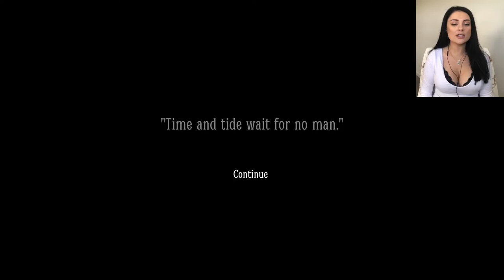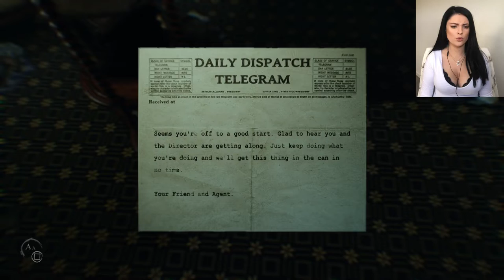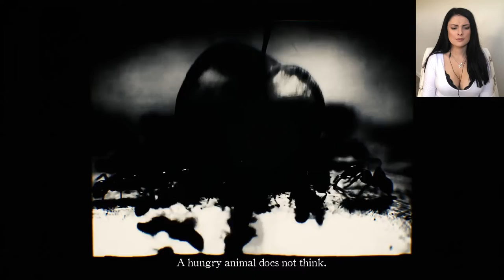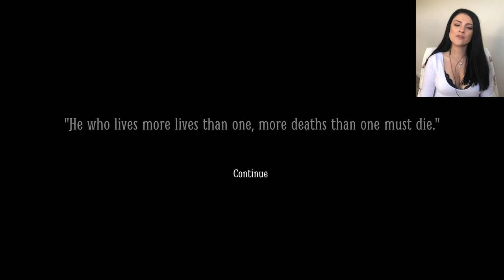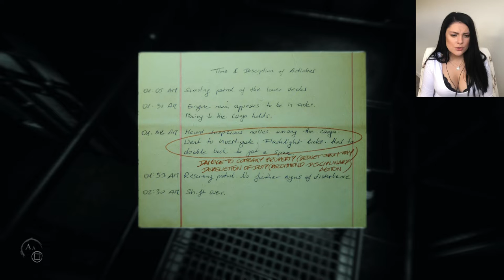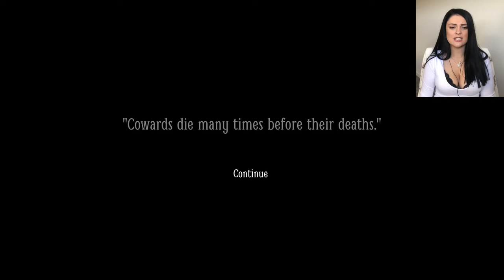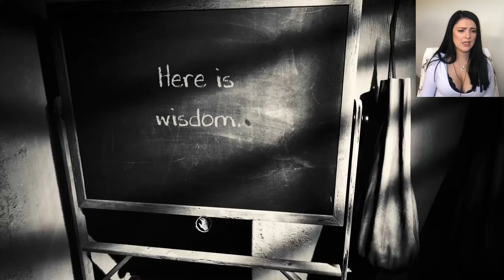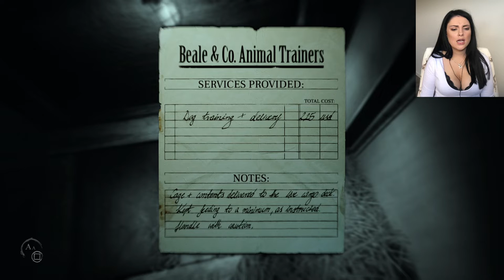These Dummies Won’t Stop Following Me - Layers Of Fear 2 Walkthrough - Part 2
Hey Guys, Starting a new game for my channel, Layers of Fear 2. I did play the first one years ago and lost my own sanity in the process, so lets see how we go and hopefully get a few good jump scares. Playing on PS4 Pro.